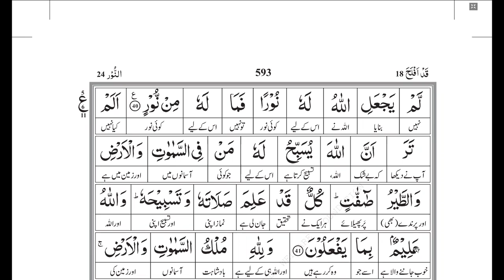Surah Noor | Verse # 40 Lecture 16| Juz 18 |Part 1